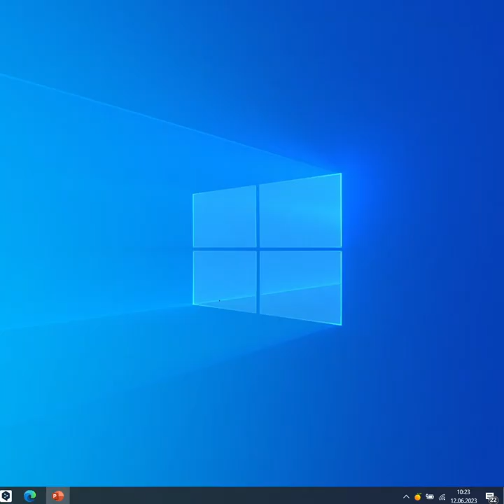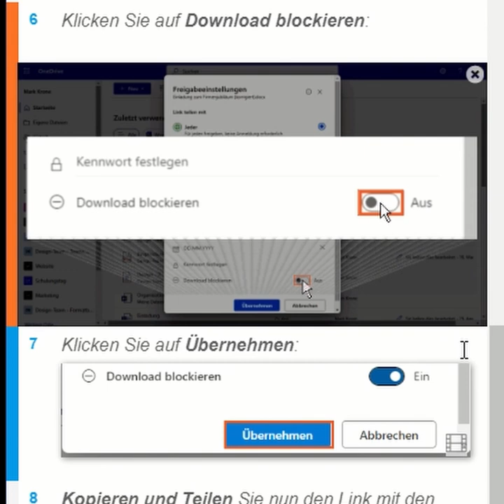Sicher teilen: unautorisierte Datei-Downloads verhindern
Erfahren Sie, in diesem Guide des Monats, wie Sie in Microsoft 365 die richtigen Einstellungen vornehmen und die nötigen Berechtigungen festlegen, um unautorisierte Downloads zu verhindern. Schützen Sie Ihre wertvollen Informationen und behalten Sie die Kontrolle über Ihre geteilten Dateien.